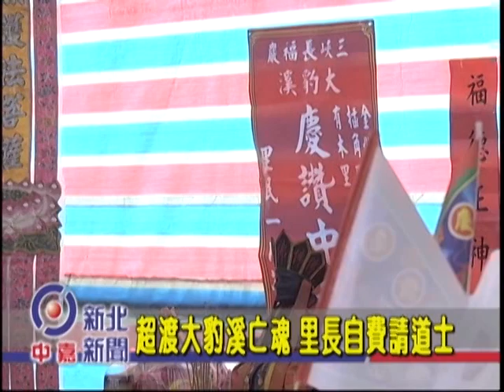1040901【中嘉新北新聞】超渡大豹溪亡魂 里長自費請道士